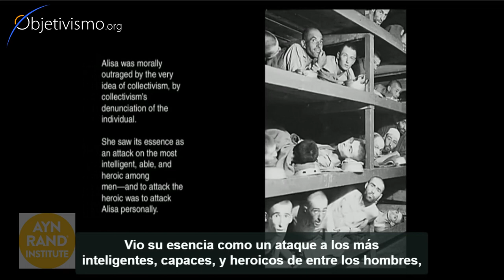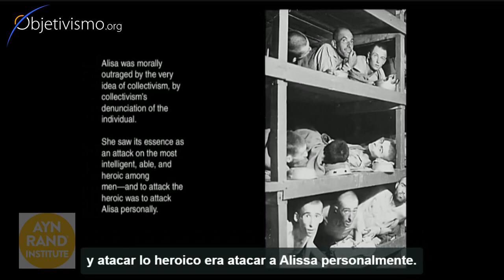La juventud de Ayn Rand. La Revolución en Rusia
La juventud de Ayn Rand coincidió con la Revolución en Rusia, hecho que influyó de manera decisiva en su manera de pensar.